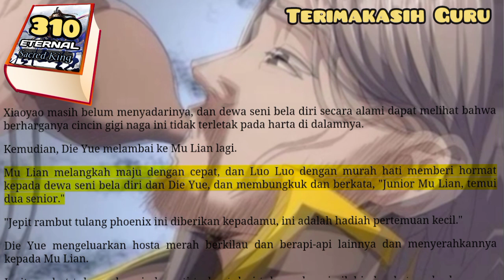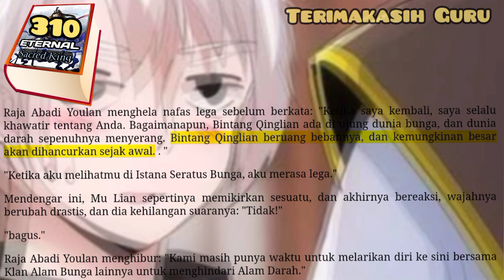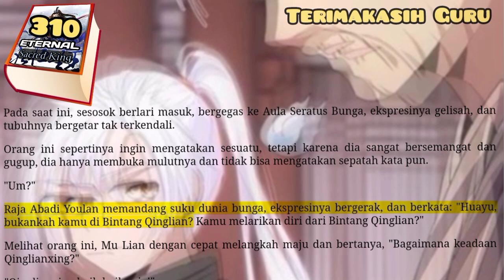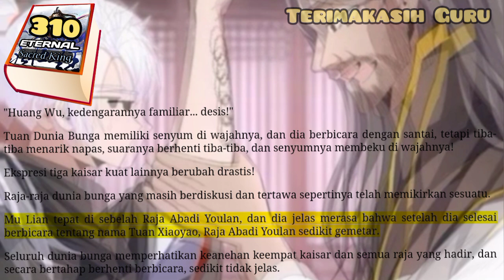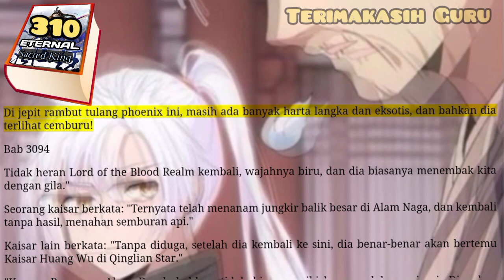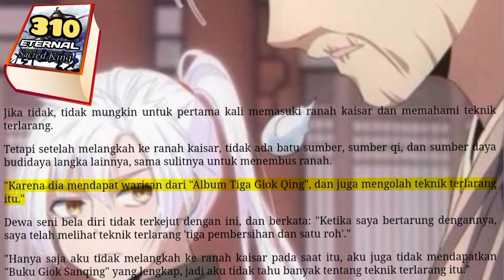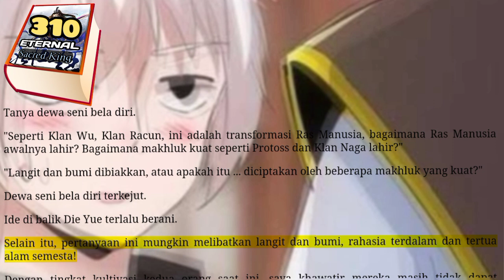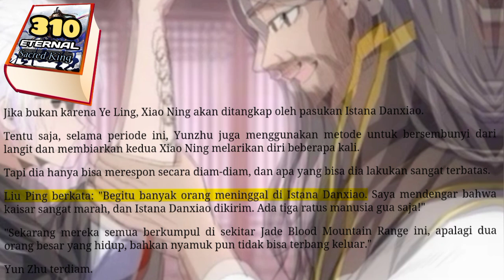Terimakasih Guru, ESK 310